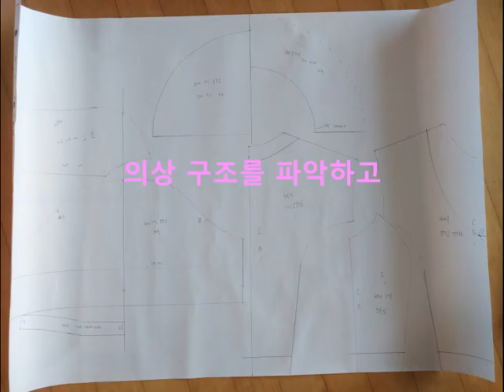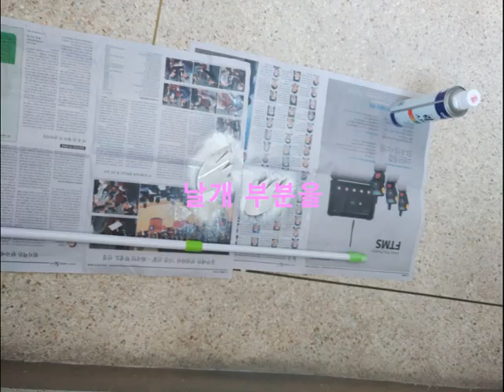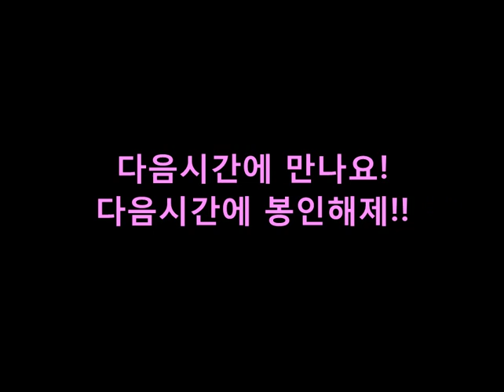[한요진] 코스어 한요진의 카드캡터 체리 1기 오프닝 코스프레 의상 제작기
안녕하세요?
코스어 한요진 입니다.
카드캡터 체리 1기 오프닝 의상 제작기를 만들어 보았습니다.
짧게 사진들을 모아 만들어 봤어요.
자세하지는 않지만 의상을 만드는 과정이 이렇구나~ 생각해주시면 좋겠습니다. 즐감 부탁드립니다! ^^

제작 사진 촬영 및 제작: 한요진
코스프레 사진 촬영: 사과여우님

Instagram _ yojin1031
twitter _ @han_yojin